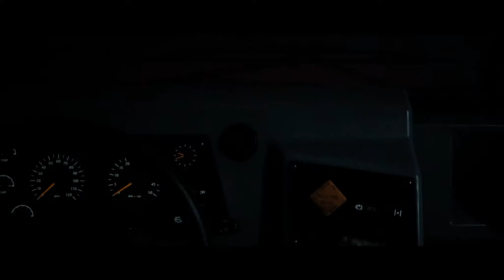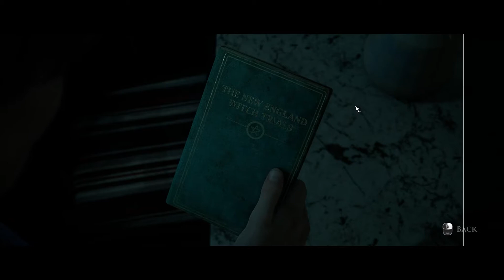I'm so CONFUSED! Dark Pictures Little Hope Movie or Game? | Walkthrough Anthology EP1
So... is this a movie or a game? Or is it a Game Movie? Movie that's a game..? It's an interactive Horror Game Movie!

This is The Dark Pictures Anthology: Little Hope, there's so much going on and I have no idea what is happening, but I'm having fun. Let me know what you think of this, we've not done this type of playthrough before now.

**Flash warning**
If you're sensitive to flashes, please watch with Caution. There are some flashes at 00:19:28 & 00:24:18.